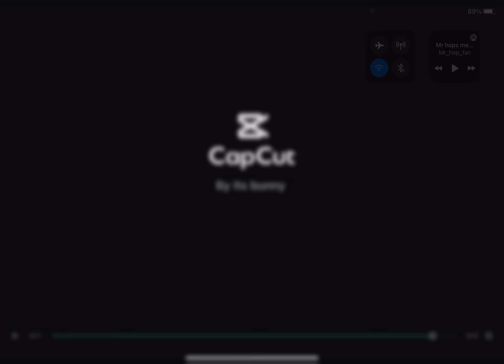I can feel my heart breaking the mistakes ive been making